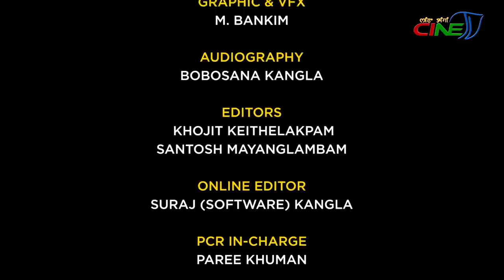NINGSHING KHONTHANG || G. GUNABATI DEVI - EPISODE 34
SPECIAL THANKS
GUEST:
G. GUNABATI DEVI
( Renowned Actress)

PROGRAMME HOST:
NARENDRA NINGOMBA
GUEST CAMERA:

MOHON KANGLA

MAKE UP:
REJOICE SINGH

CAMERA:

NAOBI KANGLA

AVI KANGLA

FLOOR IN-CHARGE:

NELSON NAOROI

GRAPHIC & VFX:

M. BANKIM

AUDIOGRAPHY:
BOBOSANA KANGLA
EDITORS:

KHOJIT KEITHELAKPAM

SANTOSH MAYANGLAMBAM

PCR IN-CHARGE:
PAREE KHUMAN

PCR DIRECTOR:

PREMJIT NAOROIBAM

PROGRAMME CONTROLLER:

L. RAJESH

PROGRAMME MANAGERS:

CH. INAOBI

O GAUTAM

PROGRAMME CONSULTANT:

LOKENDRA TAKHELLAMBAM

PRODUCER:

PREMJIT NAOROIBAM